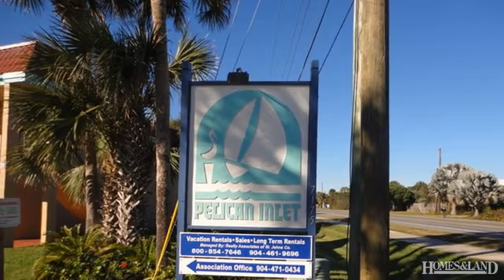$164,900 2 BR 2 BA in ST AUGUSTINE 32080. Call Teresa Jacalone Team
FANTASTIC LOCATION, SOLID CONCRETE CONSTRUCTION AND A GREAT PRICE! Only steps to the beach, this 2 bedroom, 2 bath, fully furnished condo in Pelican Inlet is a great value! This unit is turnkey and in excellent condition with tile flooring throughout the main area and baths for easy maintenance. The layout has a light and bright, beachy feel and is great for entertaining, with the kitchen and casual dining space flowing nicely into the living room with the screened balcony beyond. Find out more about this home for sale